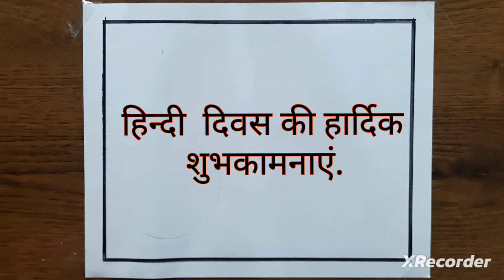Hindi Diwas Drawing Easy || Hindi Diwas Drawing Poster|| Hindi Day Drawing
Hi guys
     ( Nidhi Arts)